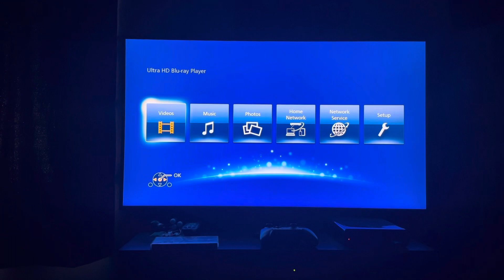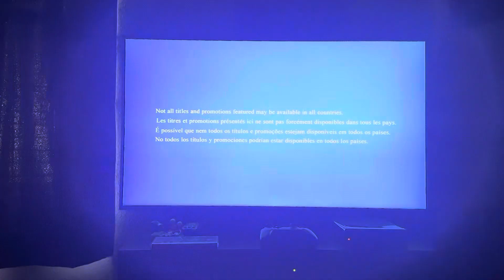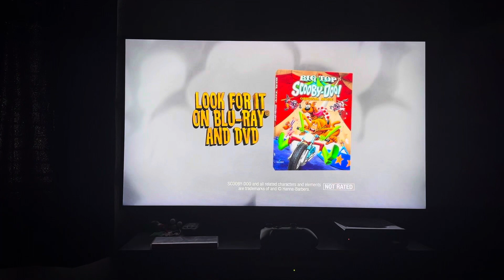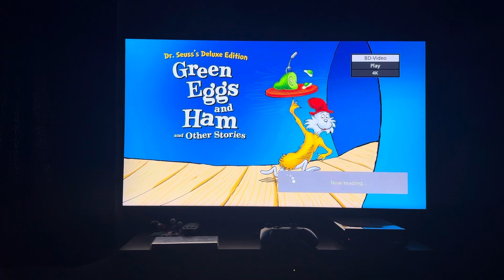Opening to green eggs and ham 2012 Blu-ray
Warning screen
Blu-ray warning screen
Not all titles are available in all territories screen
Big Scooby Doo trailer
Tom and Jerry, the Wizard of Oz trailer
Blu-ray menu
Dr. Seuss screen
Theme song
That’s it